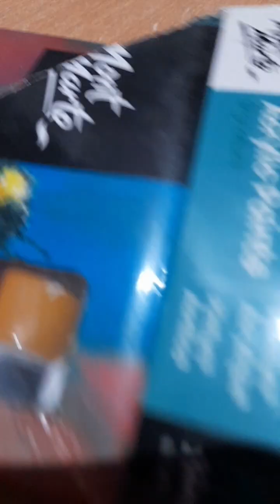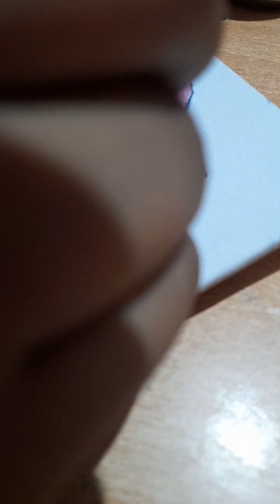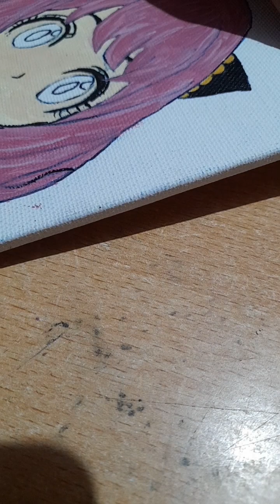Anya spy x family 🎨 ☺️ l A.T.crafts l Crack Vlogs